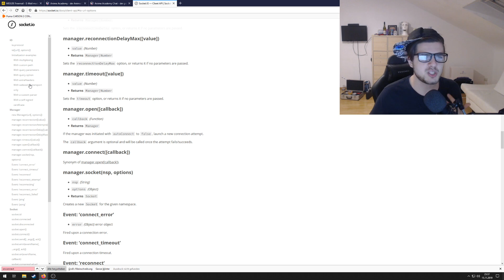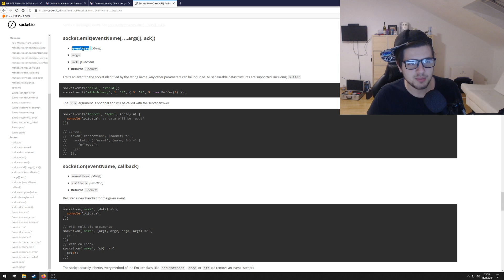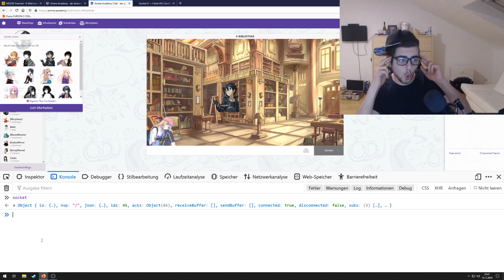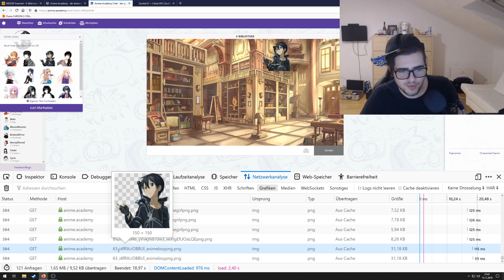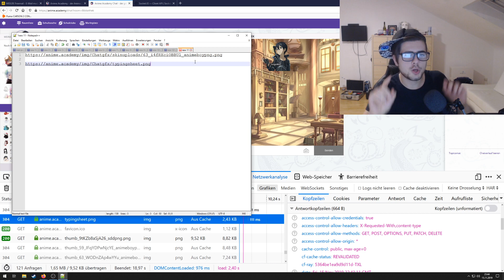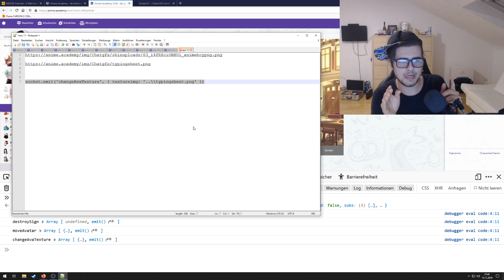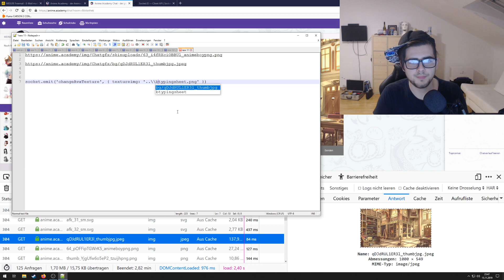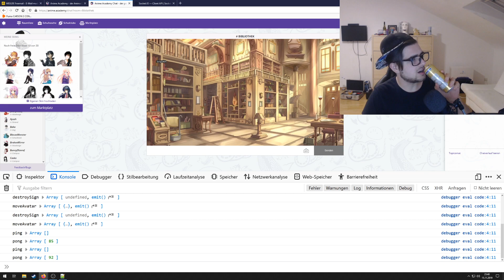Hacken mit Freehunt: Anime Academy trolling